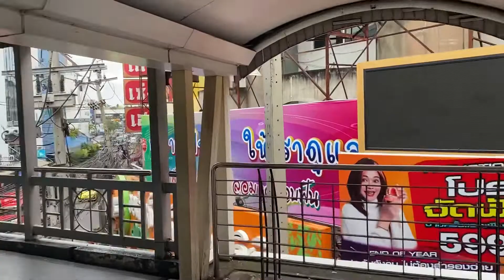YELLOW LINE MONORAIL: รถไฟฟ้าโมโนเรลสายสีชมพู VIDEO UPDATE 14/11/22 Bangkok Rail Project‼️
Bangkok Monorail Project: โมโนเรลสายสีเหลืองวันนี้ Lad Phrao

Thailand MRT Yellow Line Project: รถไฟฟ้าสายสีเหลืองลาดพร้าวคืบหน้า

Thailand Monorail Project: รถไฟฟ้าสายสีเหลืองลาดพร้าวคืบหน้า 2565

รถไฟฟ้าโมโนเรลสายสีชมพู VIDEO UPDATE | Bangkok Rail Project - Newsmark